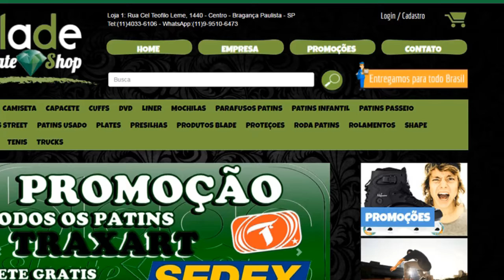Como fazer curva de patins - Dica facil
Aprenda facilmente a fazer curva de patins

Use seu cupom eletrônico Zamba de 5% na bladeskateshop.com.br